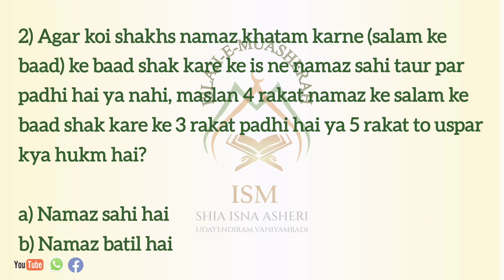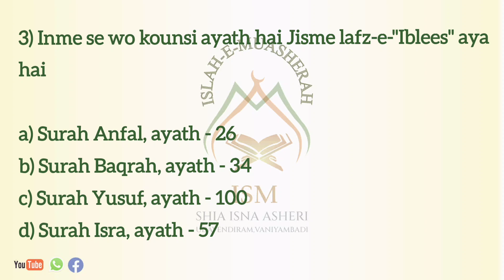ISM QUIZ- 2024 - 8th Ramzan (19/03/24- Tuesday) Questions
ISLAH-E-MUASHERAH
SHIA ISNA ASHRI,
UDAYENDIRAM
VANIYAMBADI
TIRUPATTUR DISTRICT
TAMILNADU,INDIA

 ISM QUIZ-2024

   We Cordially invite you for Islamic quiz which is going to be held from 1st of ramzan to 30th of ramzan, the motive of this quiz is to Spread Islam and gain knowledge.

Below are the followings rules:

1) We organized Quiz for all momineen in motive of spreading knowledge

2) Daily 3 questions with options will be upload in YouTube ) at 7.30pm, Pls Subscribe the channel to get the Notification (🔔) on time also will send the link in individual WhatsApp

3) Answers should be replied on or after 9pm only through Whatsapp.

4) First 3 persons with correct answers will be taken into consideration.

5) As like, it will continued for the whole month of ramzan.

6) Final TOP 10 Participants l will be awarded .

7) Interested participants can register themself by sending their details to the following number on Whatsapp, PH
Ex(Name/Mobile number/place)

Note:

1) Kindly save the above number and Subscribe youtube channel,  Link will be received only if the above number is saved in your device ( if not question link will not receive)

2) Answers should be sent through Whatsapp only

3) Answers sent before 9 pm will not be considered

4) No age limit, all ladies and gents can participate.

5) To register kindly share your details as above mentioned to join in the competition...

We also request you to spread this to your groups  so that they can gain knowledge and Sawab, Inshallah..

ISM

ISLAH-E-MUASHERAH

ISM ASSOCIATION

Shia lsna Asheri

UDAYENDIRAM  VANIYAMBADI

TAMILNADU , INDIA